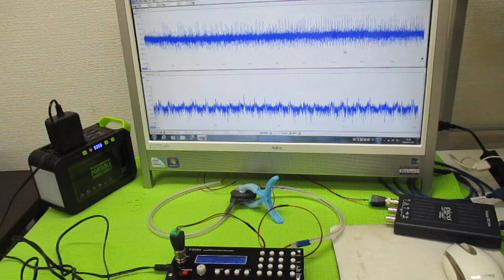オリジナル超音波実験（メガヘルツの超音波発振制御プローブ） ultrasonic-labo